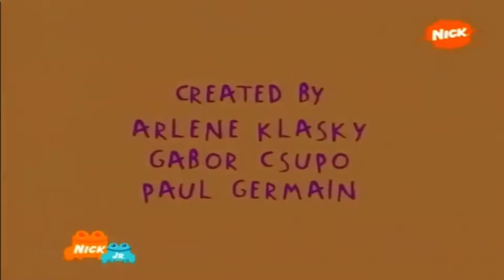New Year 2020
Here's what to expect in the new year!